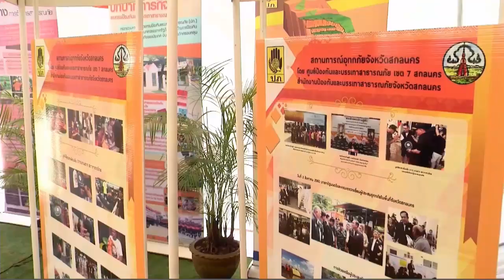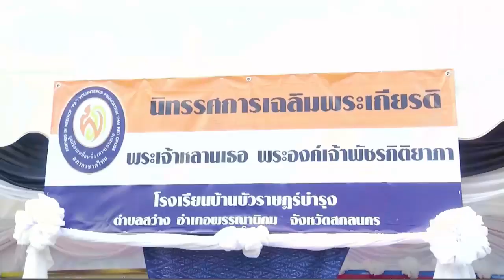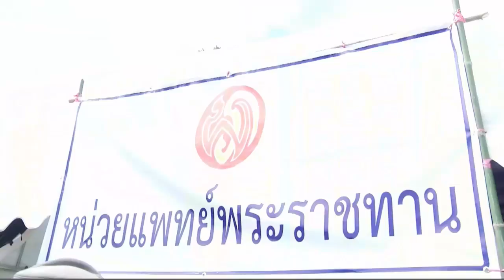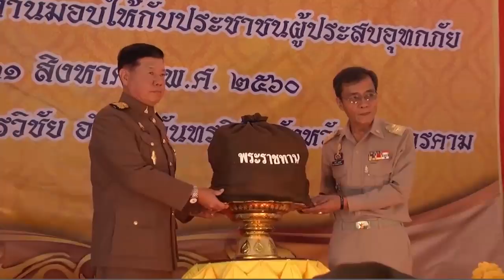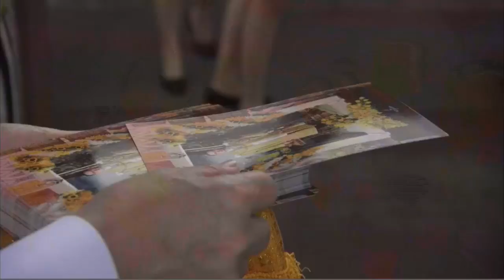ข่าวในพระราชสำนัก วันพฤหัสบดีที่ 31 สิงหาคม พ.ศ.2560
1.สารคดีเฉลิมพระเกียรติ
2.พระราชกรณียกิจ-พระมหากรุณาธิคุณ
3.คนไทยหัวใจ♥รักในหลวง